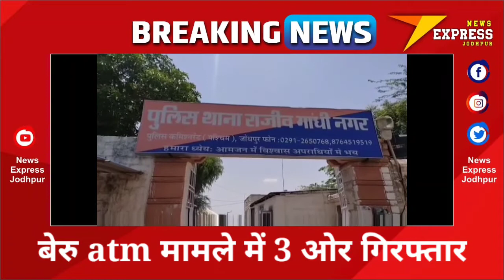बेरु atm मामले में 3 ओर गिरफ्तार